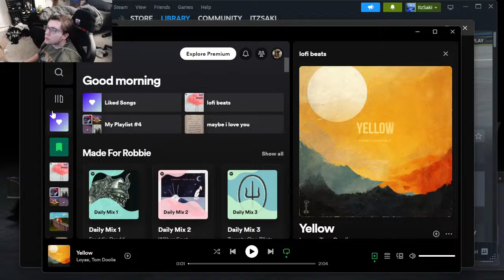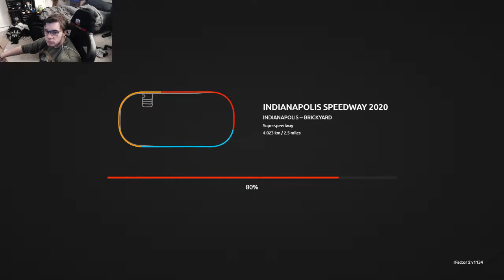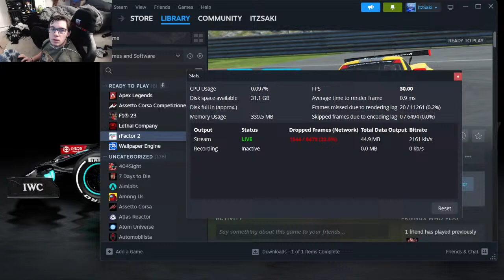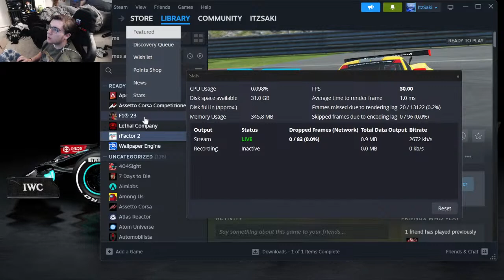Youtube Test stream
Quick lil stream to test:)